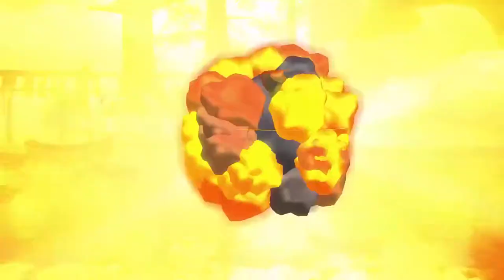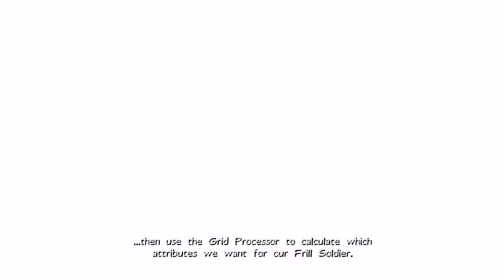Ty The Tasmanian Tiger 2 | Part 11: Oil Rig Fire